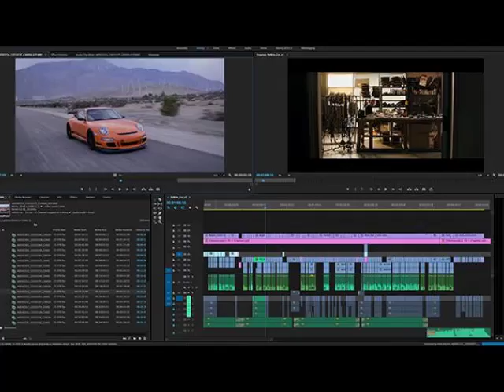Super mix anos 90